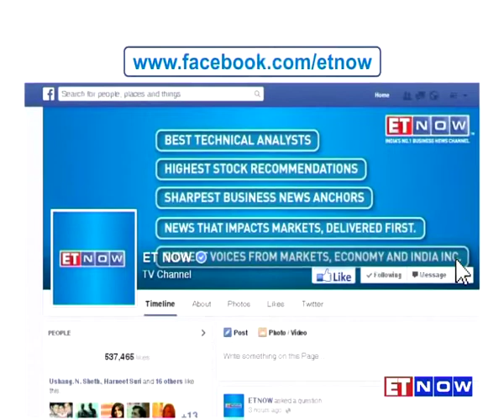ET NOW EXCLUSIVE - Wipro is Ready for Acquisitions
In an exclusive chat with ET NOW's Gaurie Dwivedi, we have Wipro's Chief Strategy Officer Rishad Premji who believes that the company's strategy has not changed with a change in its top deck.